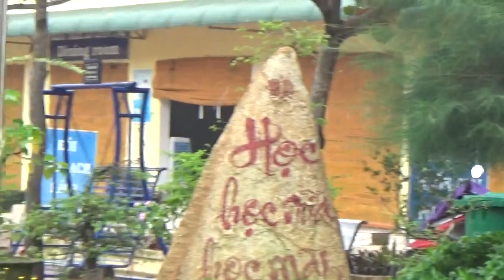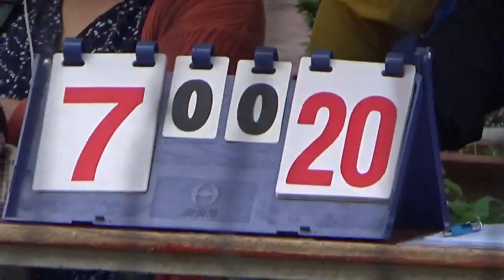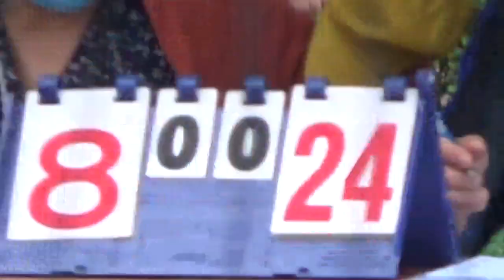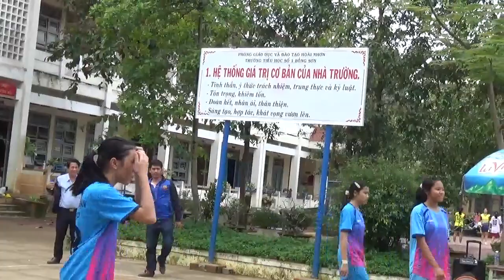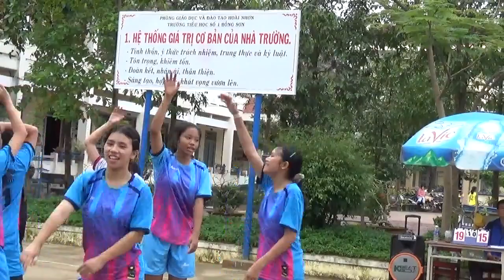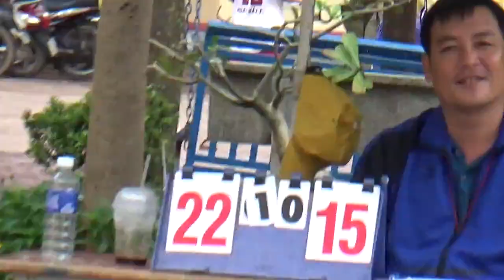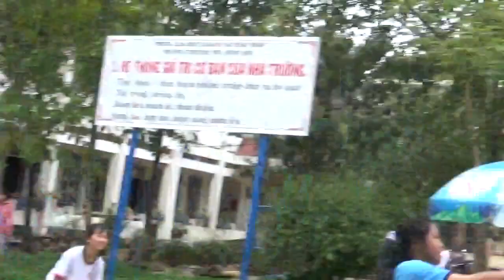CƯỜNG VLOG BÓNG CHUYỀN NỮ THCS TAM QUAN VS 1